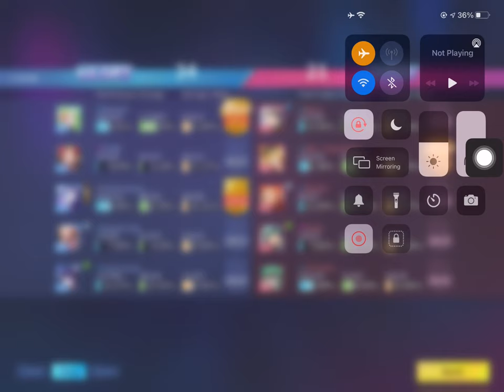Shiji Gameplay - Extraordinary Ones Global w/ Pinkputotoy & BasGaming